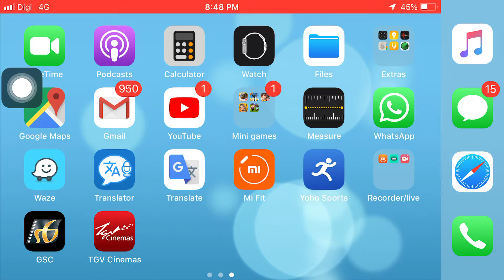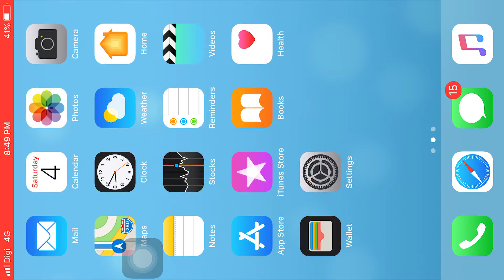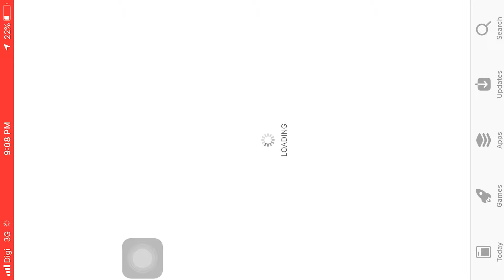Victory as a noob ( Creative Destruction )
Make sure to leave a like and comment down below “ I subscribe ” and really subscribe so I can heart your comment also turn on the bell so you never missed the video peace!